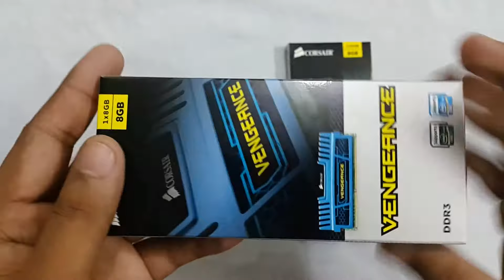Corsair Vengeance DDR3 8GB 1600 Bus | Unboxing | Ibtisam Hussain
Corsair Vengeance DDR3 8GB 1600 Bus Unboxing & First Look

About : Ibtisam Hussain is a YouTube Channel,
where you will find unboxings,Tech Updates, Tech news, Software’s,
Documentary’s & Much More Things.